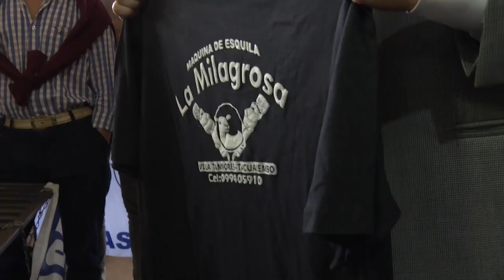Alfredo Fros - Presidente del S.U.L.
El presidente del S.U.L. Alfredo Fros, manifestó satisfacción por el apoyo que recibe el rubro ovino desde todos los sectores, pero lamentó el momento negativo que vive el sector lanero.